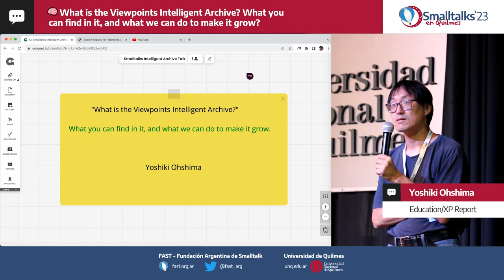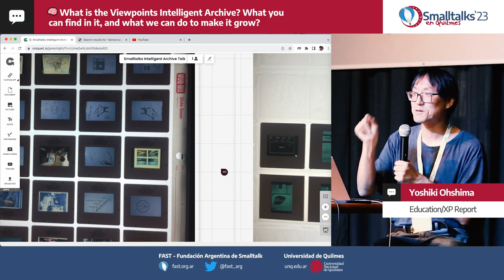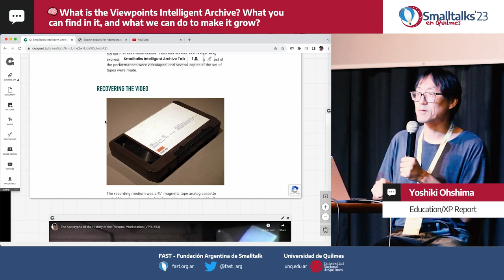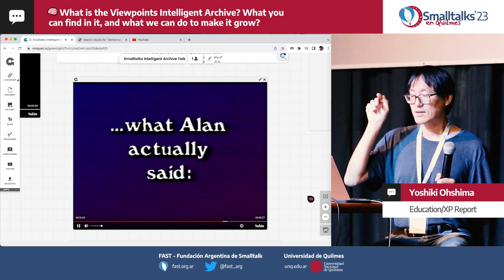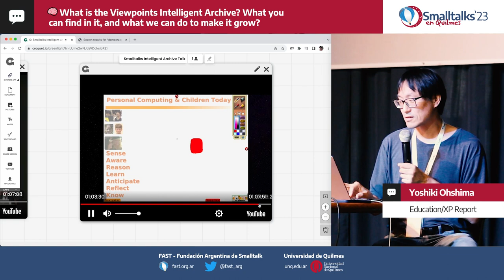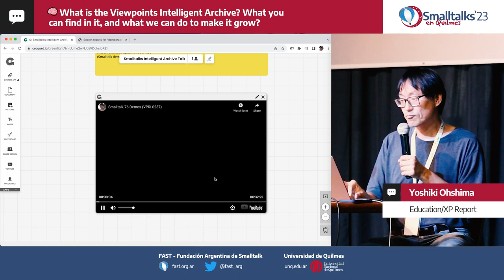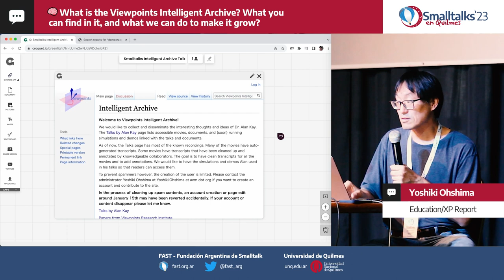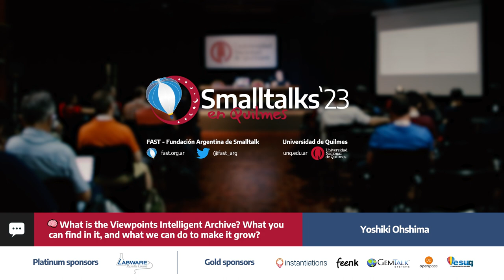What is the Viewpoints Intelligent Archive? by Yoshiki Ohshima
What you can find in it, and what we can do to make it grow?
Yoshiki Ohshima will present the Viewpoints Intelligent Archive. The Intelligent Archive is a collection of videos and writings by Alan Kay and other members of the Viewpoints Research Institute. The video collection ranges from 1972, when Alan Kay gave a talk titled "Computer Applications: A Dynamic Medium for Creative Thought," to his Turing Award Lecture in 2004, and includes recent talks captured in various formats. Yoshiki will discuss the origins of this project and show some clips from intriguing videos. Furthermore, he will elaborate on how he recreated the software demonstrations that were not captured in some of the videos.